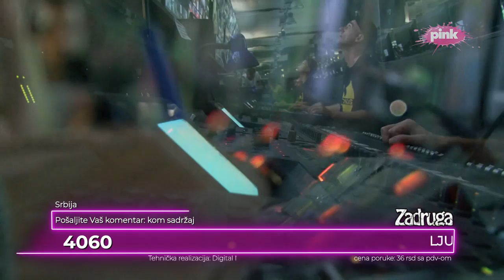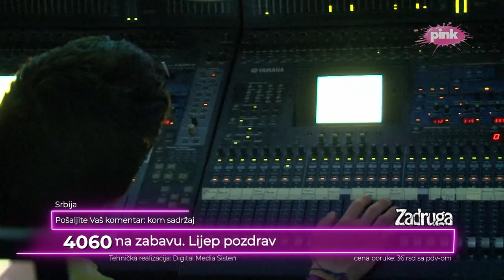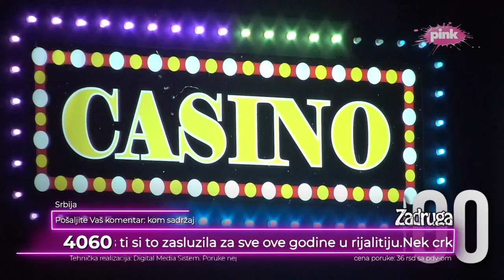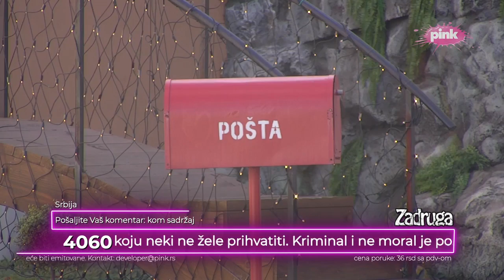Z6: Narod pita - "Zadruga 6" u brojkama - 13.06.2023.